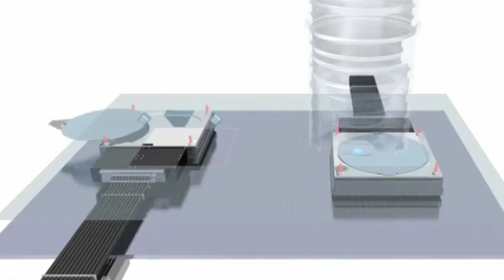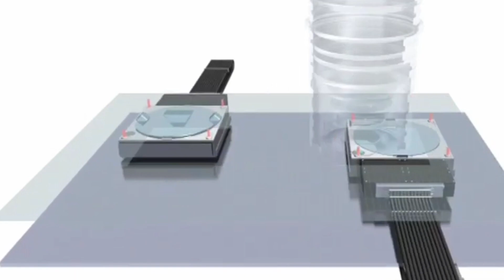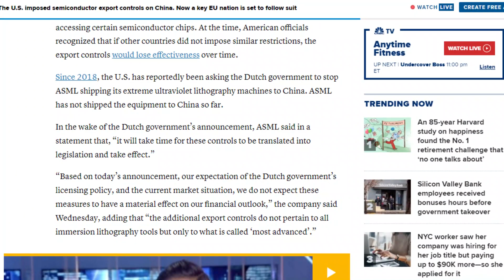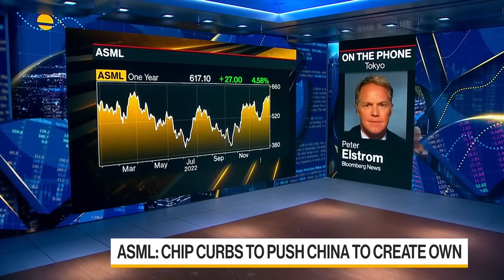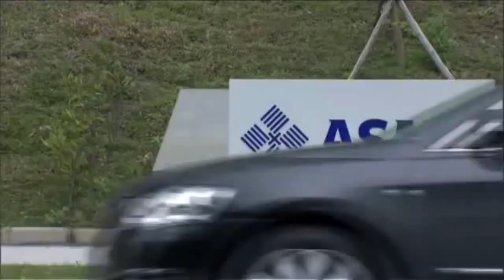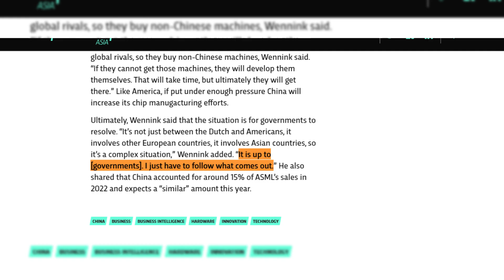WHAT HAPPENED!! ASML Lithography Machines Delivery DESTROY The Chinese Market! ai news engineering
🌟With the battle line of the Chip War already drawn, ASML has now been put in a difficult position. It's either the firm rides with the chip sanctions placed against China or they are against it! However, what if we told you they've chosen the latter? With the significant external pressures from America, the age-old saying, desperate situations require desperate measures; has taken center stage! In today's video, we will reveal more about ASML's current stance in the Chip War, its dramatic actions, and the underlying reason why they appear to be against the chip ban!

🍁 𝐀𝐁𝐎𝐔𝐓 ASML Monopoly 🍁
Welcome on my ASML Monopoly Channel
SPECIALLY CHANNEL ASML TECHNOLOGY AND INNOVATIONS ✅News Focussing On Chips! ✅ASML ✅SMIC ✅TSMC ✅INTEL ✅SAMSUNG ✅HUAWEI ✅APPLE ✅TIKTOK